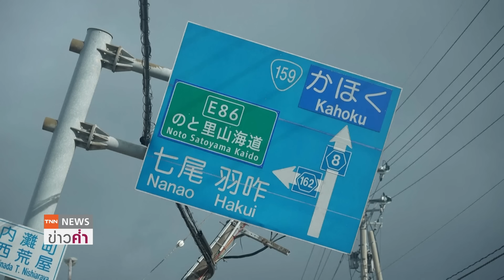ญี่ปุ่นเตือน"ดินถล่ม-อาคารพัง" หิมะตกหนัก-แผ่นดินไหวสูญหายพุ่ง 3 เท่า | TNN ข่าวค่ำ | 8 ม.ค. 67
1 สัปดาห์สำหรับเหตุแผ่นดินไหวรุนแรงในญี่ปุ่น ขนาด 7.6   ยอดผู้เสียชีวิตเพิ่มขึ้นเป็น 168 คน สูญหายเพิ่มเป็น 3 เท่าหรือกว่า 300 คน ด้านนายกรัฐมนตรีญี่ปุ่นสั่งให้เจ้าหน้าที่ลงพื้นที่ที่อยู่ห่างไกลเพื่อช่วยเหลือผู้ที่เดือดร้อนและยังเข้าไปไม่ถึงความช่วยเหลือ ภายใต้คำเตือนหิมะที่ตกลงมาอย่างหนักอาจเพิ่มความเสี่ยงให้เกิดเหตุดินถล่มและอาคารพังเสียหายเพราะรับน้ำหนักที่มากขึ้นจากหิมะปกคลุม